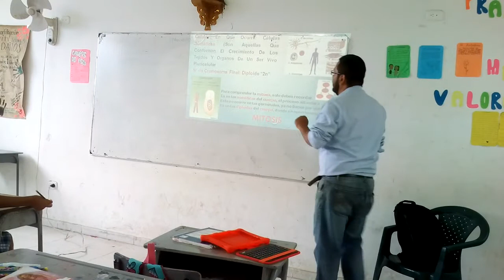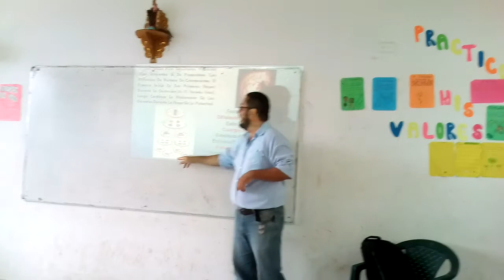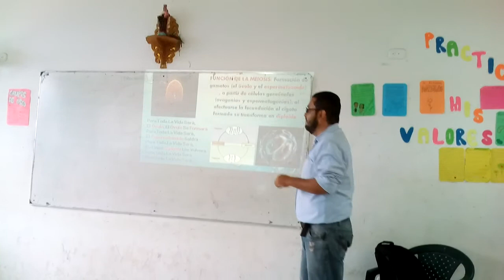MITOSIS Y MEIOSIS (CANCIÓN)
En forma didáctica aprender las características básicas del proceso de división celular: Mitosis y Meiosis. Es una Parodia de la canción "El taller del maestro" del cantante Alex Campo.